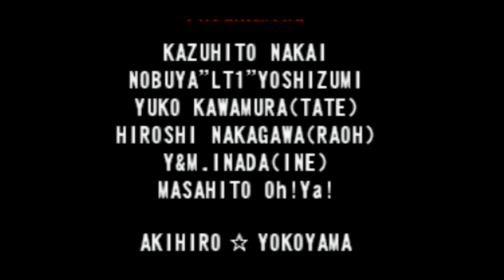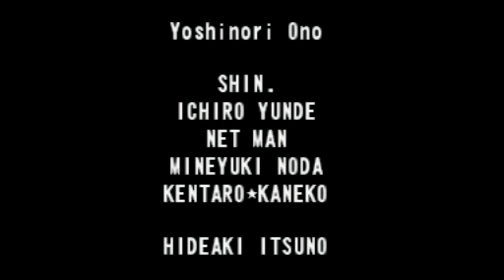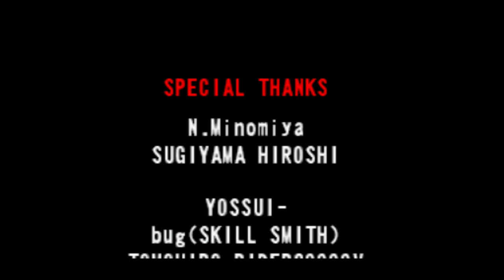She Was A MONSTER Street Fighter 3 3rd Strike